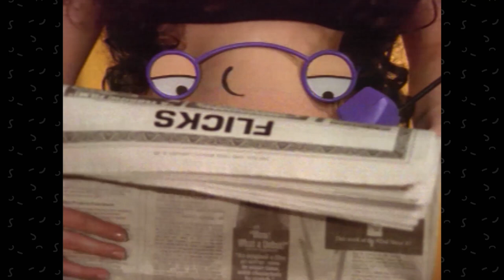Innie & Outie | SNICK25 | NickRewind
Come take a trip to the movies with Innie & Outtie in this cool Snick Snack!